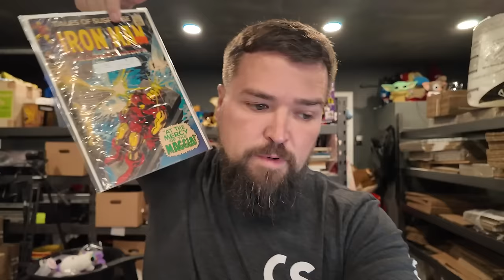I jumped in to fast with this business idea...